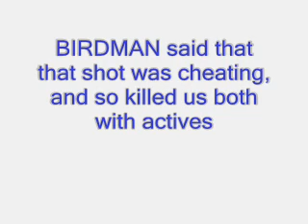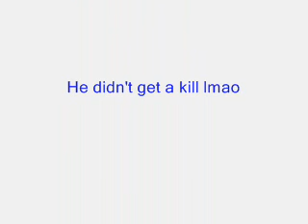xP I Des7iny and iMerk x GANGSTA 2v2 #1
xP I Des7iny and iMerk x GANGSTA
vs
V E X IVI A N and IB I R ID M A N
Off Host-Birdman cheated and moaned alot, probably because he couldn't kill us and got absolutely carried by VEXMAN...Well played Ryan